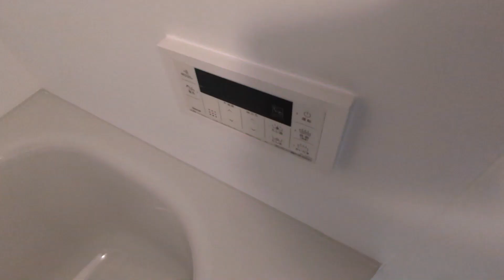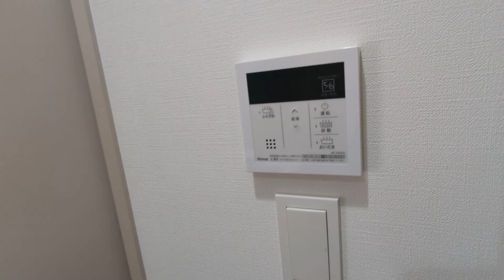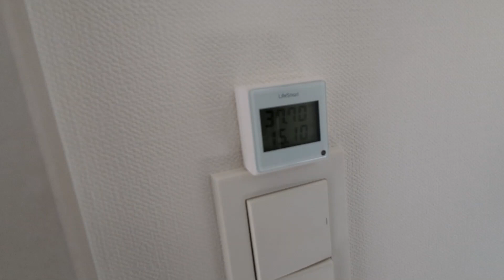ディアレイシャス高井戸Ⅱ112号室 1LDK 井の頭線高井戸駅 2023年1月新築マンション♪ デザイナーズ インターネット無料！！【東京 賃貸 内見動画 不動産 室内動画 お部屋探し ルームツアー】